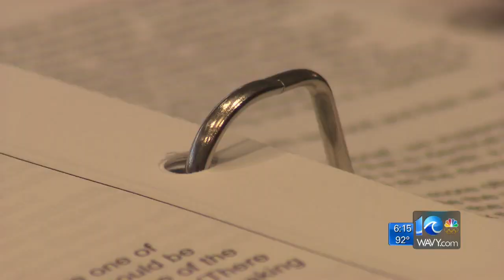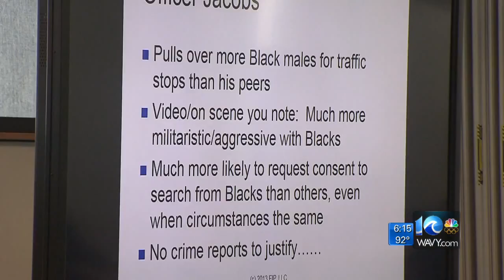Chesapeake Police training in fair policing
More than two dozen Chesapeake Police officers are in training this week for fair and impartial policing.